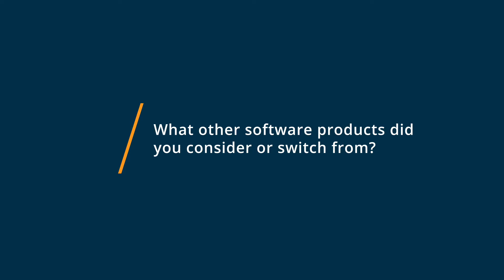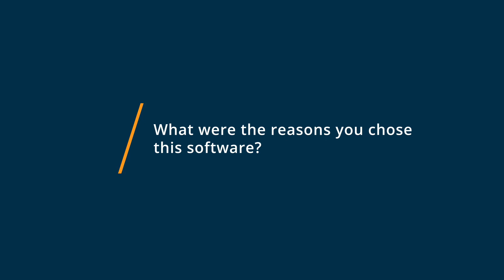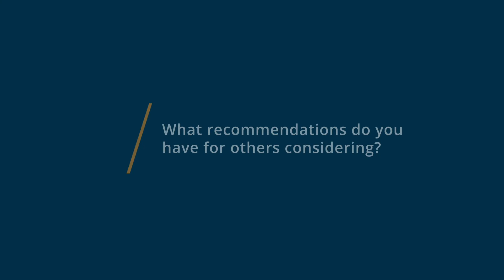Shift Review: All your apps in one place, but...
💡📘 Interested in Shift?

Or, browse Shift reviews, pricing and compare with popular alternatives

Shift Review 2021.

Desktop app for managing your accounts, apps, and workflows..

Shift is the desktop app for streamlining your accounts, apps, and workflows. Tired of switching between accounts, and logging in and out? Toggle between multiple Gmail, Outlook & Office 365 accounts without the hassle. Connect all of your favorite apps (1,200+ to choose from!) and create the perfect workflow for you and your team.

Make your work collaborative with Workspaces. Create the perfect workflow for you and your team with mission-critical tabs, apps and bookmarks in one place.